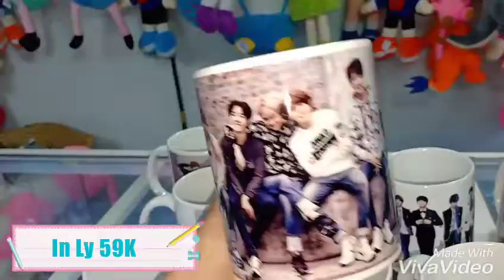In hình nhóm BTS - in hình lên ly Nhóm BTS | Nhóm BTS Cần Thơ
LY IN HÌNH NHÓM BTS CỰC HOT 🏆🏆🏆🏆
🤗 in tất cả các hình BTS
🤗 chọn hình và in - lấy trong ngày
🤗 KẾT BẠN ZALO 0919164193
🤗🤗 HOẶC GỬI TRỰC TIẾP QUA FANPAGE
Cửa hàng: 211 Nguyễn Văn Linh, Tp Cần Thơ